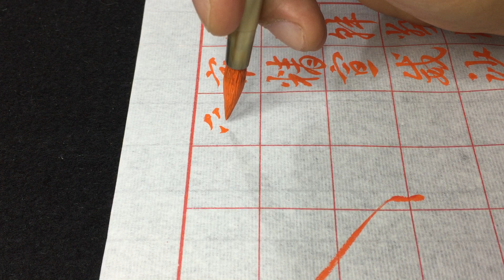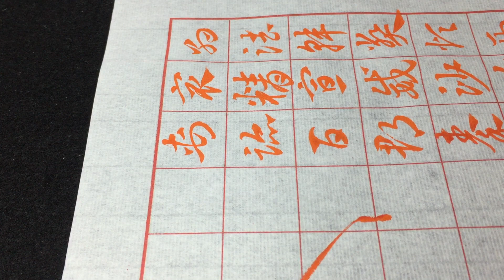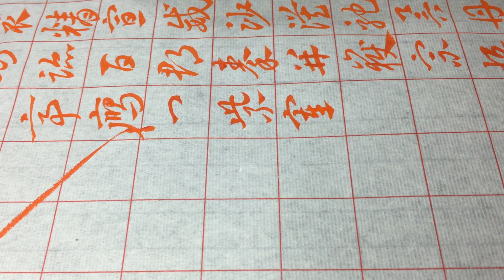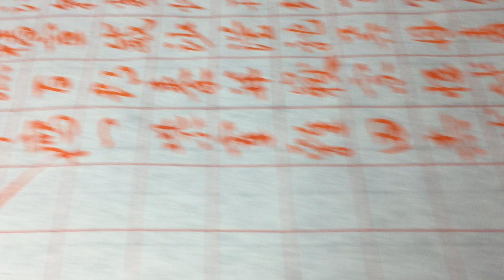赵孟頫 《章草千字文》临摹(二十五)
禹迹，百郡秦并，岳宗横岱，禅主云亭，雁门紫塞，鸡田赤城，昆池